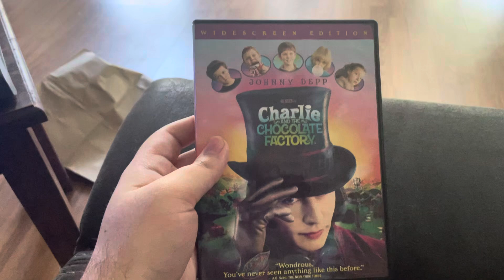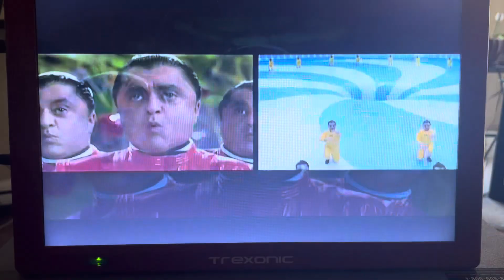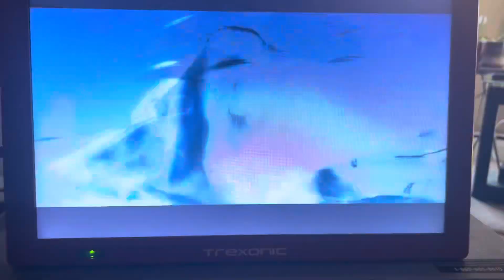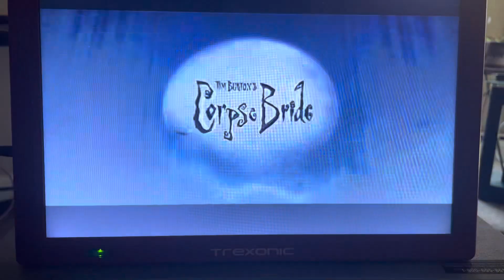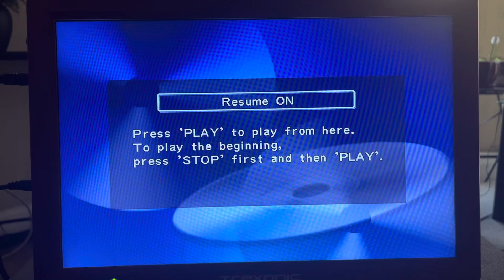Opening to Charlie and the Chocolate Factory 2005 DVD (Widescreen Edition)